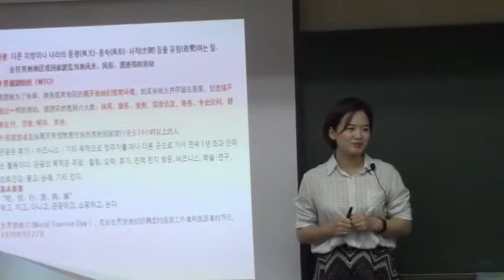[관광통역안내사 중국어면접 (김단)] 중국어면접2강